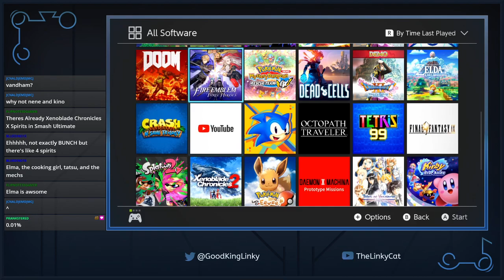Breath of the Wild: Complete 100% (Session 14)